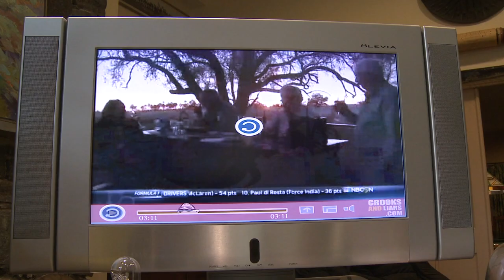Elephant killed for TV show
An NRA hunting show thinks killing an elephant makes good TV entertainment. But there is nothing sporting about this disgusting hunt. I contrast those images with video of what you can see getting close to elephants in Africa without killing them.